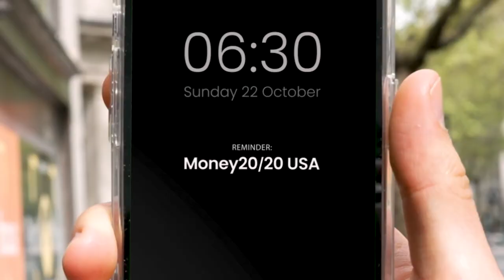Money20/20 USA 2023 - Official Trailer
October 22-25 | Las Vegas

Money20/20 USA is the world’s biggest, most influential gathering of the global money ecosystem.

From in-depth analytics to inspirational speakers, leaders walk away with business-critical insights and new connections that help them stay ahead – powering strategies, relationships, and innovation.

Money20/20 promises the clearest and most distinctive focus on what’s next across the world of money including banks, payments, tech, startups, retail, fintech, financial services, policy, and more.

Be part of the global movement shaping the future of money. Missing Money20/20 Now, of all years, you’ll miss out on the Next big opportunity to transform your future.

Produced by Money20/20 and Ascential Studios.

Founded in 2011, Money20/20 creates destination shows where the most innovative people in payments, fintech, and the broader financial services industry connect. Famed for their high-impact networking, the Europe edition, held in Amsterdam (6-8 June 2023), and the USA edition, held in Las Vegas (22-25 October 2023), are regarded as the place where money does business by financial services professionals. Money20/20 also recently launched an Asia edition, due to launch in Bangkok in April 2024. Money20/20 is the space where the industry's smartest visionaries and innovators come together to create the future of money.

Money20/20 is an Ascential show.